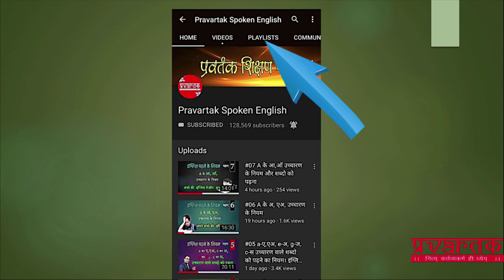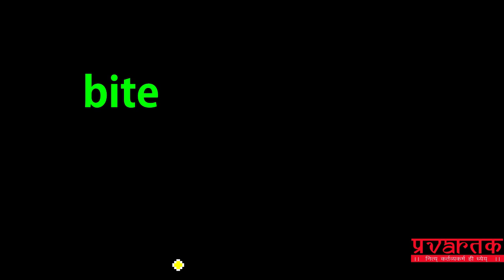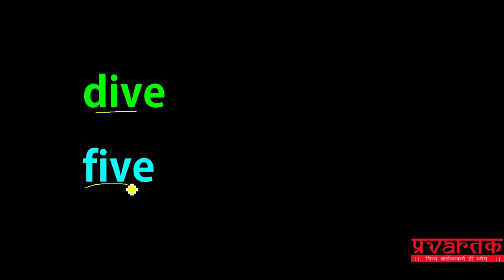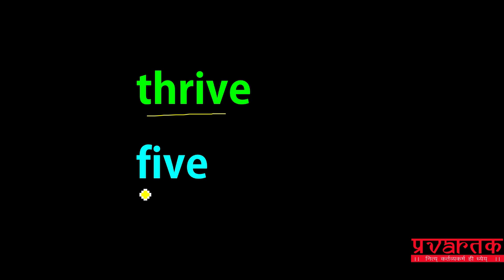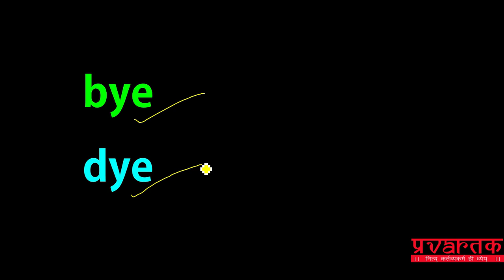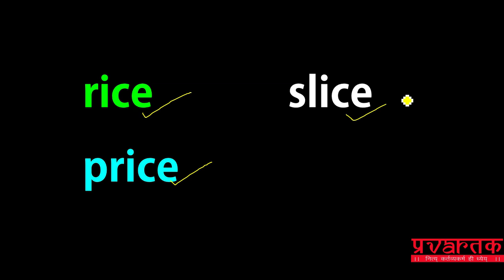#12 फॉनिक्स i, y -आइ ध्वनी - इंग्लिश पढ़ना सीखने का आसान तरीका